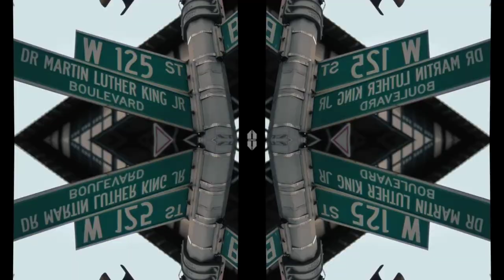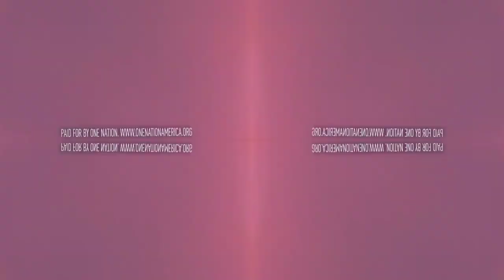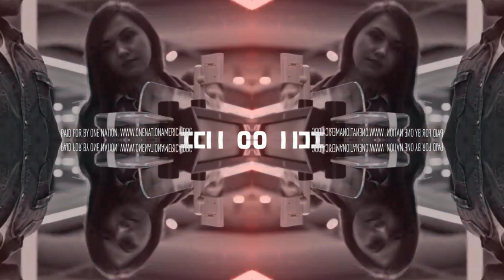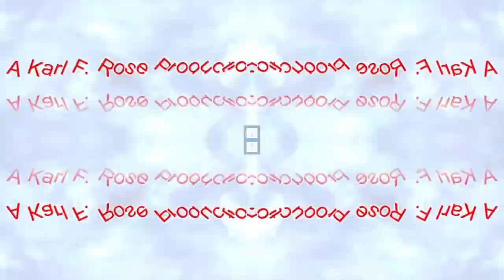Dropping off papers for HUD and waiting at the bank with a split effect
Here we are dropping off papers for HUD and then we are waiting at the bank. I added a split effect to the video.